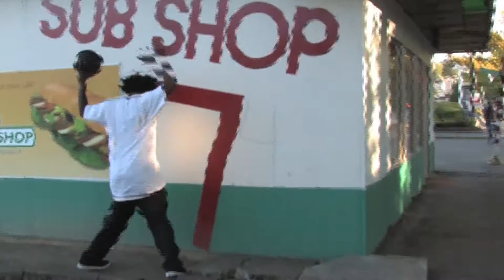CHICKEN CAPER Seattles FIRST COMEDY MOVIE SEPT 18 2015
ezells chicken,hershey tha game, hersheypresentsfilms,seattle ,nortwest